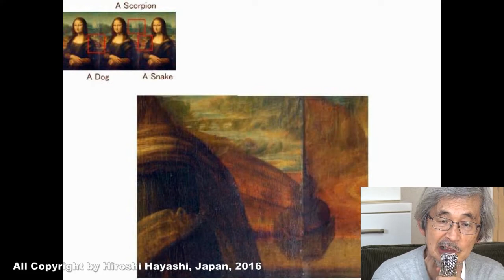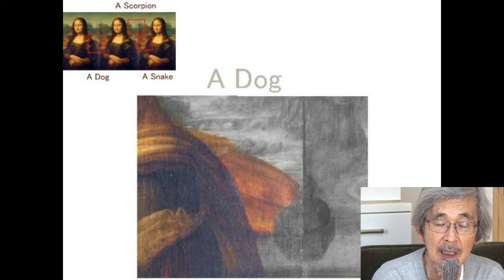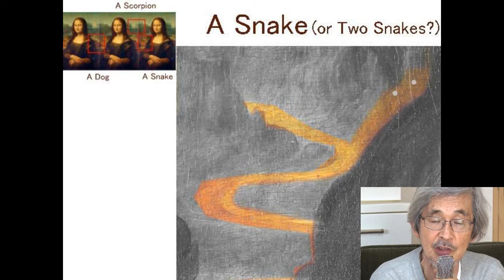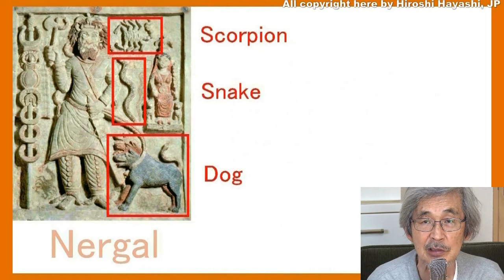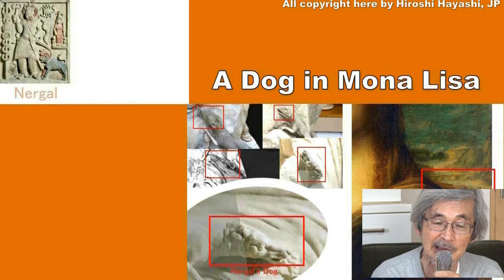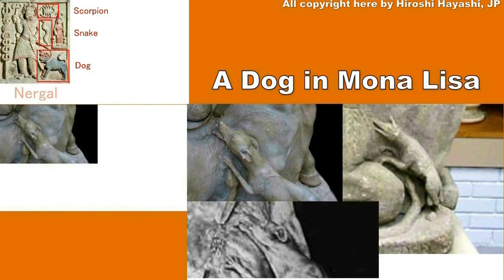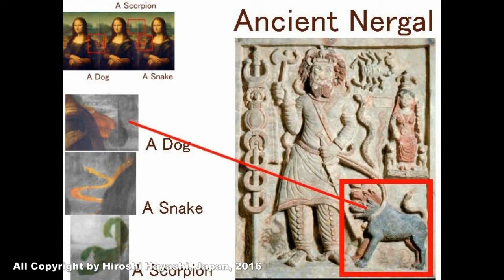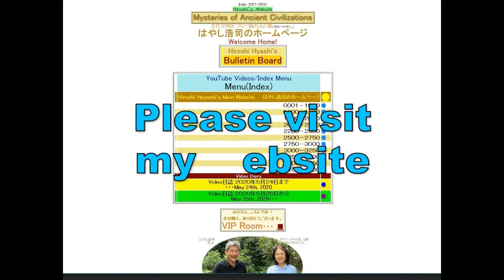02229 God's Masterpiece=Mona Lisa but that's not All神の大作、それがモナリザ＋しかしそれだけではありません＋絵画、文学そして音楽、芸術・・・byはや